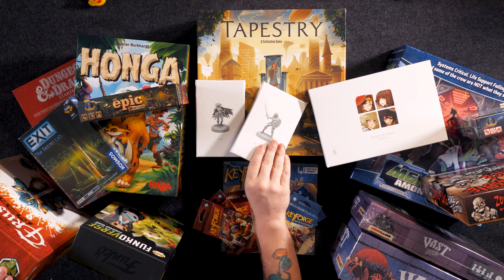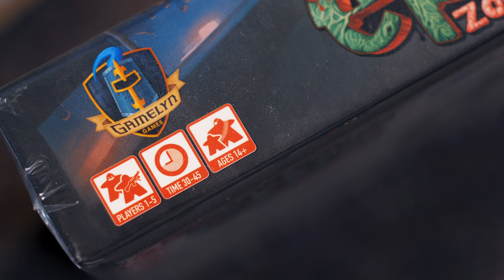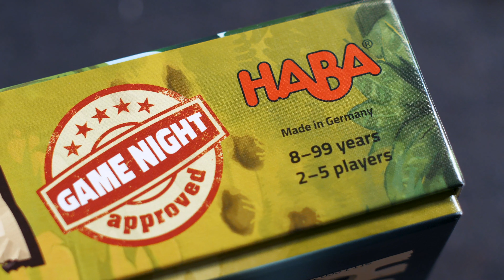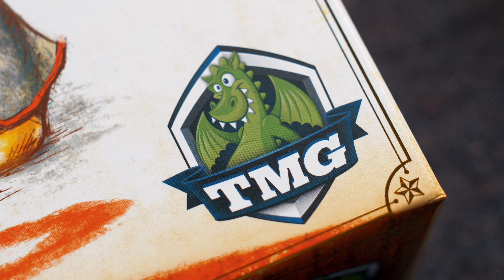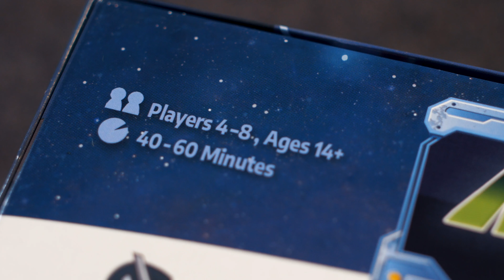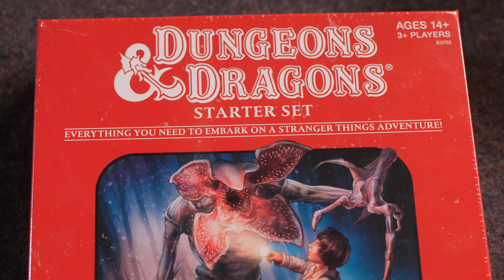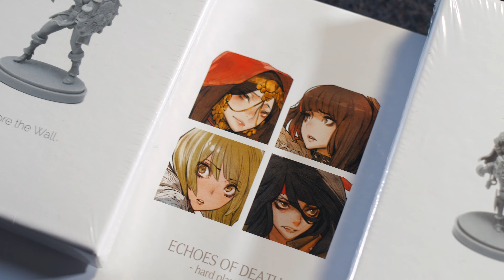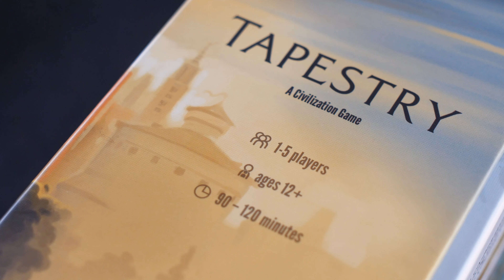Thank You - (Quackalope Games)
Quackalope.com
Facebook.com/Quackalope
Instagram.com/Quackalope

Give away instructions.
1 - Comment your top 3 picks on this video for a chance to win.
3 - One entry per page.
4 - Names will be drawn and posted in early December.
5 - Most prizes will be sent in the USA only - if you are outside of the US we can look into shipping cost / getting you a copy of your pick through Amazon.
6 -To win you are not required to sub, like, or share on any media pages -  however it is always appreciated.

The Games!